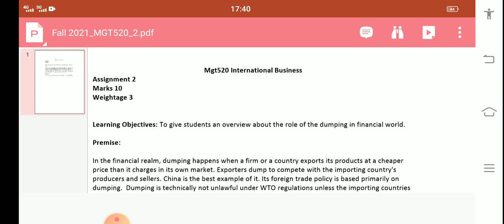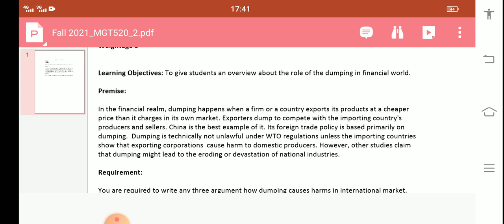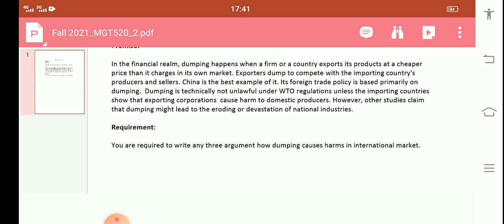mgt520 assignment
mgt 520 assignment solution